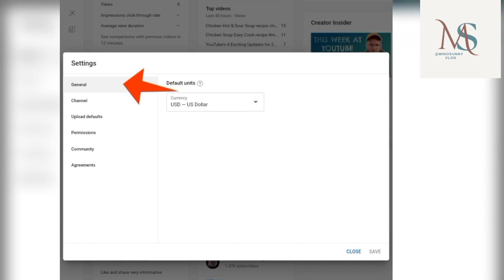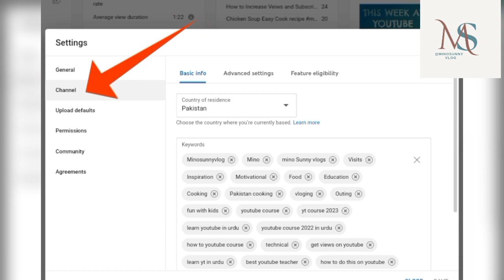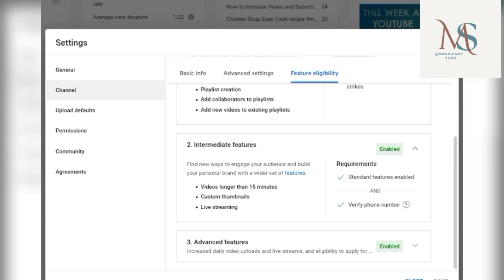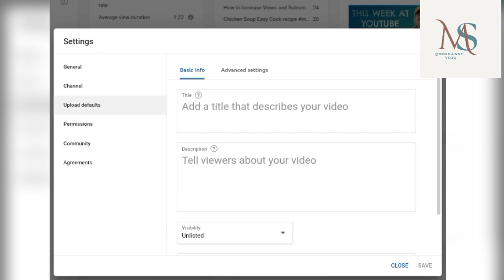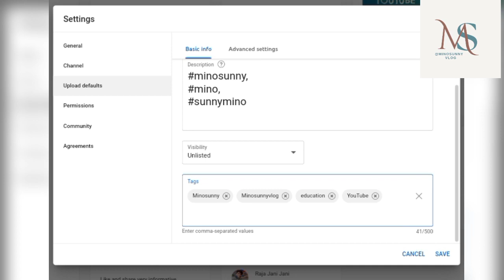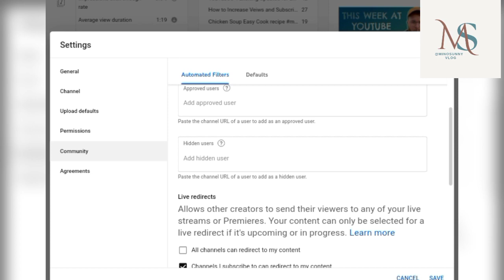YouTube Channel Setting ki kaise kryn,Channel Setting on Mobile,YouTube Channel basic#youtubesetting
YouTube channel settings, how to settings on YouTube channel,create channel settings

Asalmuallikum
I hope ap sb kahirait Sy hon gyn... AJ ki bht informative Hy
Jo new YouTube channel ko join Kiya Hy UN k liyea bht helpful Hy yh vedio last tk dykhyn and comments may btayn kysi lagi
jazakallah 😊

facebook setting kaise karen
tiktok per view setting kaise karen
dead channel ko shi kaise kre
seo for youtube channel